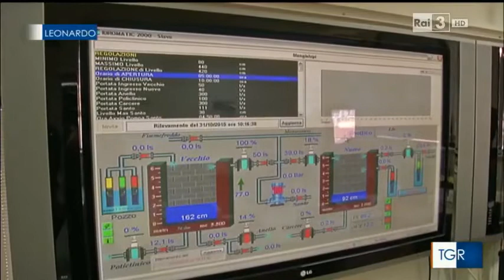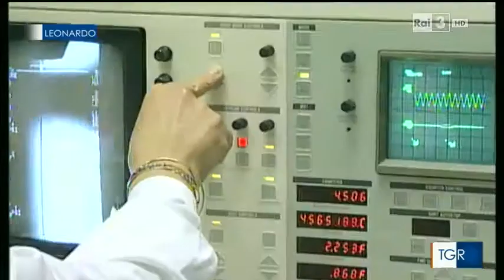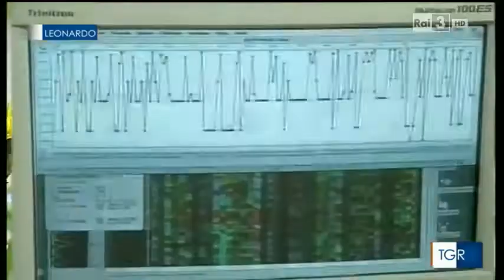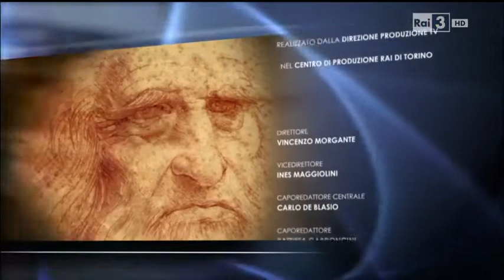Documentary on Chinese Virus Lab